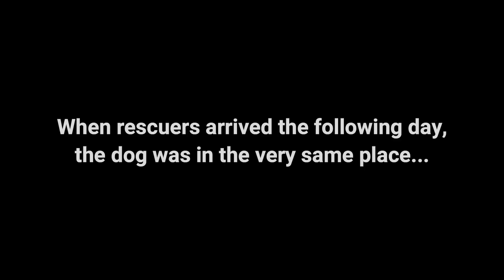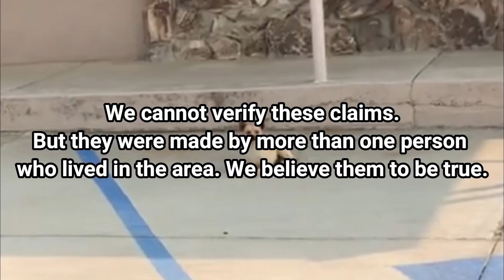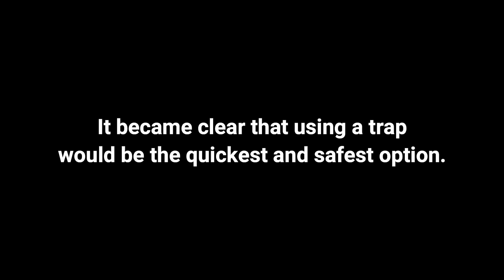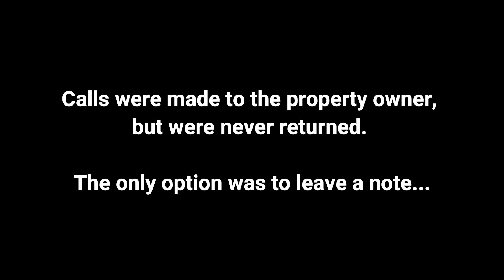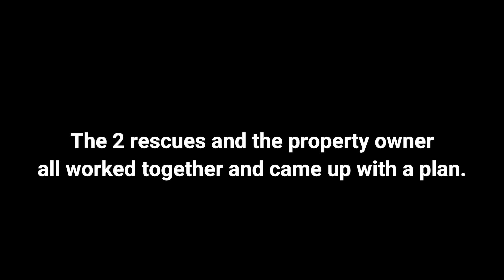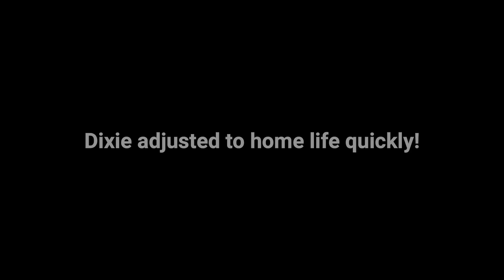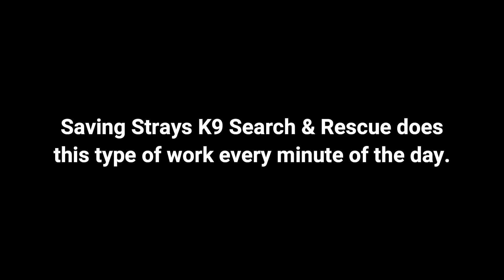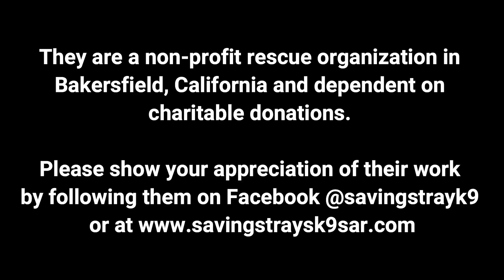Little Dog Rescued From Church Parking Lot After 3 Years!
Dixie spent years living in and around a church parking lot. She suffered two extremely heartbreaking losses. She had to be rescued or she could've been next. No one could catch her. Until Saving Strays K9 Search and Rescue did! Show them some love with the info below...